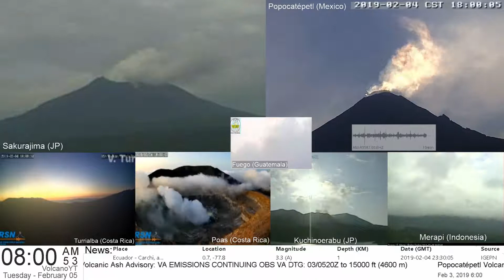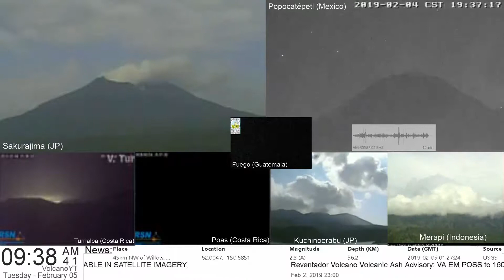5/2/2019 - Volcano MultiView TimeLapse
Source:
todo